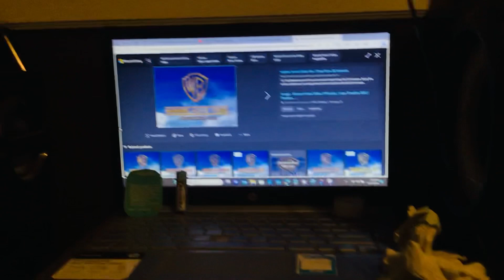Explosion ( Menu Version 30 )